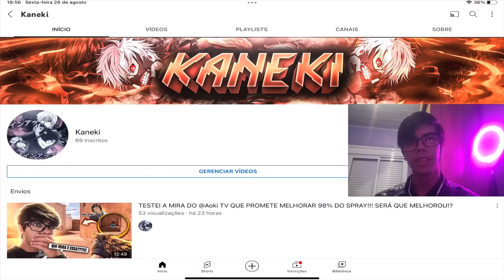STANDOFF 2, MAIS DE 30 PROMOCODES GRÁTIS!!! CHEGO A HORA DE DAR UM UP NO SEU INVENTÁRIO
CADEIRA GAMER!!

⚙️ EasyTrade:

▶ Seja doador da EasyTr⚙Grupo Facebook Brasil Standoff 2